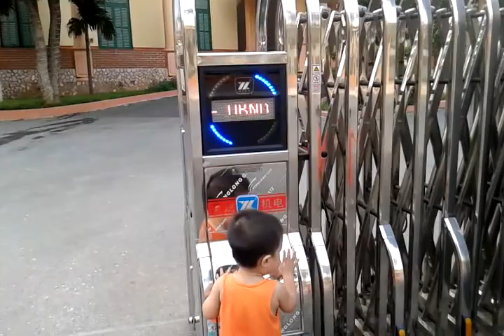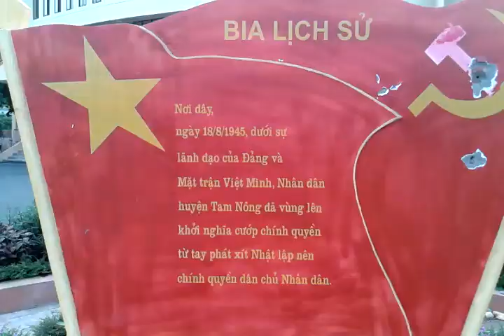Công Bảo 17 tháng.mp4